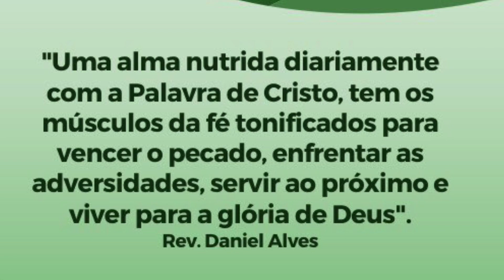Família: o bem mais valioso! Ct 7-8